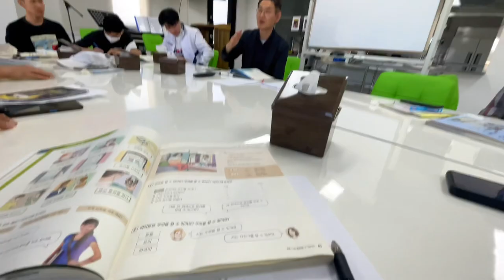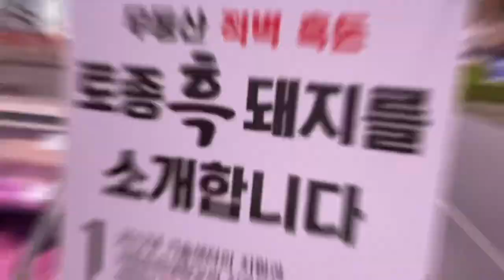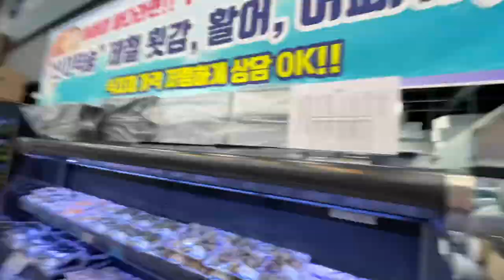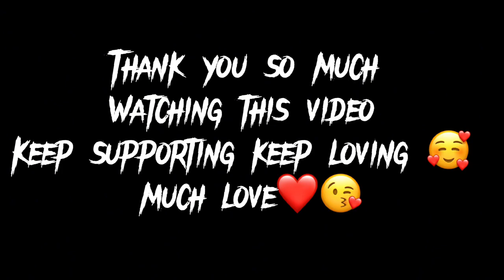SATURDAY KOREAN CLASS AND SHOPPING 🛍️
Dherai dherai dhanyabad vanna chahanxu Sabai Jana lai yo video herera sath dinu vayeko ma  much love ❤️ LPM93

Music 🎵 created by Anxums music